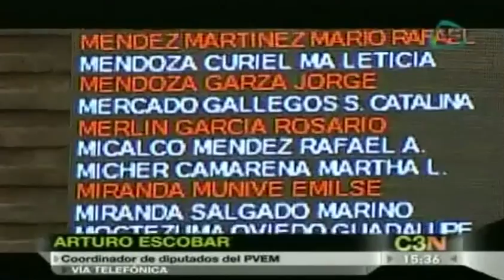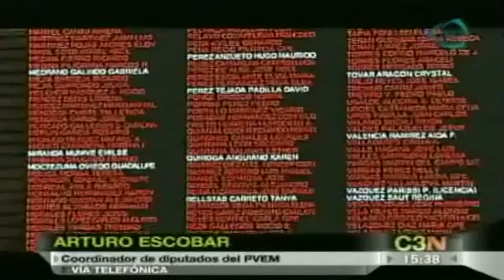Coordinador de diputados del PVEM habla del debate de la Reforma Hacendaría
16 octubre 2013

El coordinador de diputados del Partido Verde, Arturo Escobar habla del debate por la Reforma Hacendaría en la Cámara de Diputados.